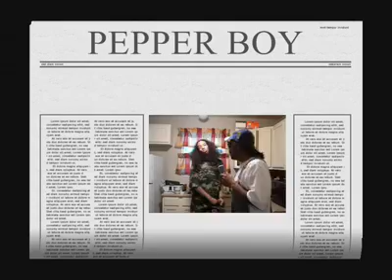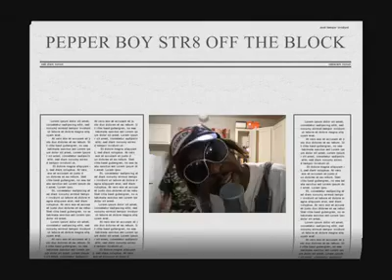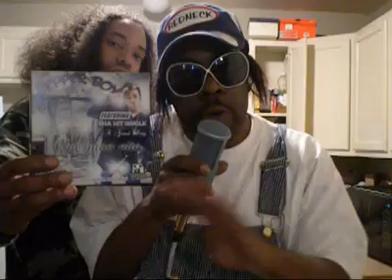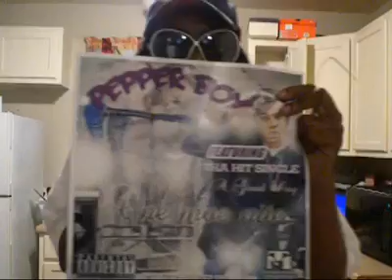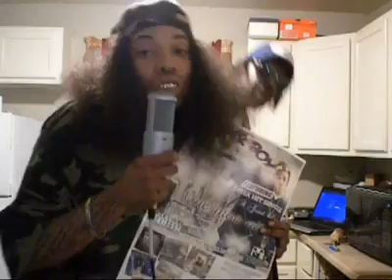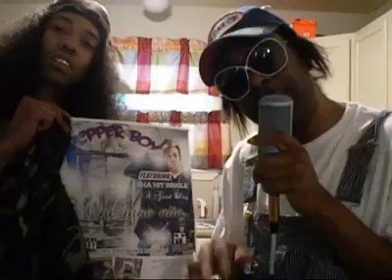Pepperboy on tha Mixtape collab show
Littlerock's own Pepperboy stops by tha "Mix tape collab show hosted by Temolja;to promote his new rekord "ONE MOE NITE"

Read about him.

Download his exclusive P.T.S. Mixtape (For Baku Shad-do and Мишка) here on Мишка's SoundCloud

PEPPERBOY FIRST ALBUM WIT OUT PROFANITY !!! THIS ALBUM MADE THA TOP 5 SLEPT ON ALBUMS IN THA US..according to SPIN MAGAZINE..